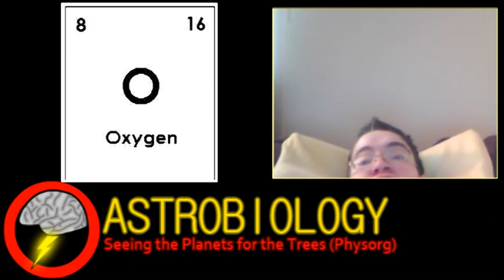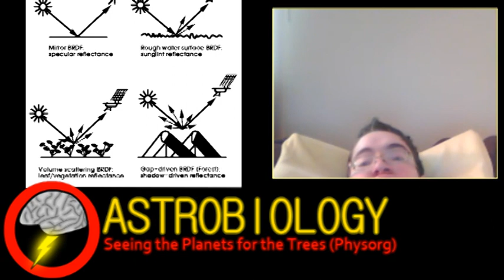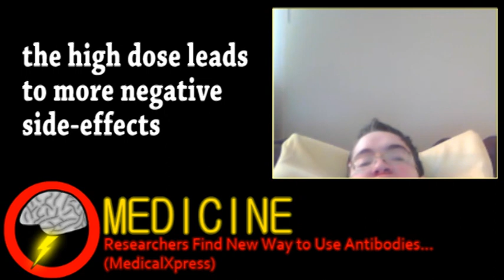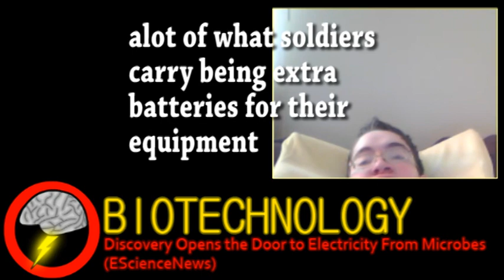Finding Forest Planets (Brainstorm Ep8)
thanks